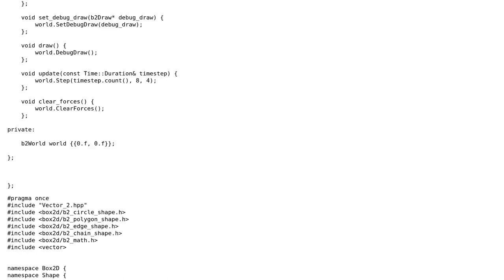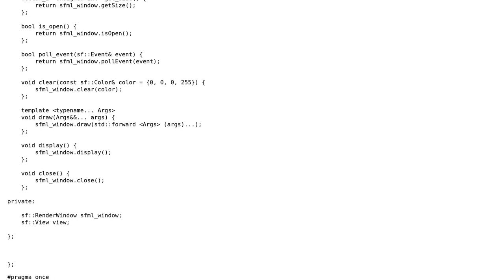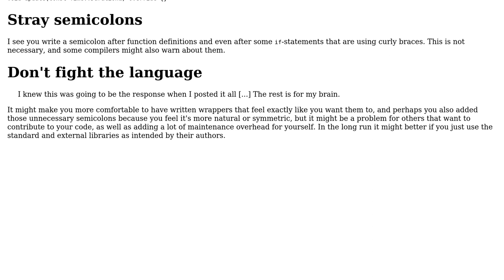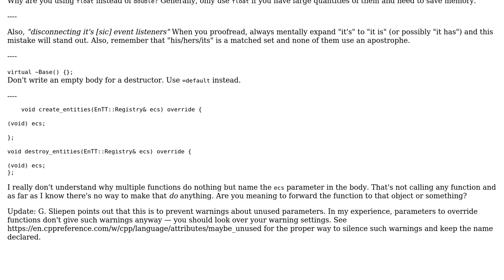Game States / Pong: SFML Box2D EnTT (2 Solutions!!)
Game States / Pong: SFML Box2D EnTT

With thanks & praise to God, and with thanks to the many people who have made this project possible! | Content (except music & images) licensed under CC BY-SA | Music | Images & others | With thanks to user Teach_Me_Something user JDlugosz user G. Sliepen and the Stack Exchange Network Trademarks are property of their respective owners. You are responsible for your own actions.